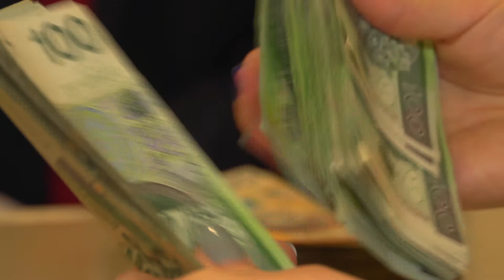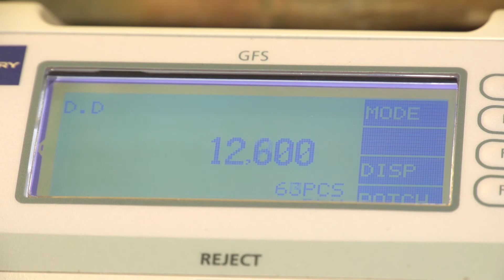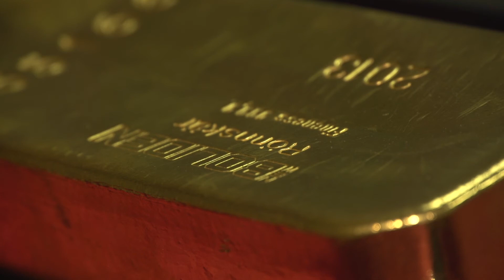Bitcoin vs złoto - Robert Śniegocki, Grupa Goldenmark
Na początku marca wartość bitcoina przekroczyła równowartość wyceny złota na giełdzie, czyli ponad 1260 dolarów. Świat obiegła informacja, że bitcoin to wirtualna odpowiedź dla złota. Czy tak rzeczywiście jest?

- Warto przyjrzeć się bliżej czym jest bitcoin. Waluta powstała po kryzysie w 2008 roku. Miała to być odpowiedź na brak zaufania do instytucji finansowych i alternatywa do tradycyjnego obrotu walutami. Jak się okazuje waluta, która jest pozbawiona „pana”, instytucji nadzorującej, nie do końca spełnia te kryteria. Nie w każdym kraju bitcoin jest honorowany jako środek płatniczy – mówi newsrm.tv  Robert Śniegocki, ekspert Grupy Goldenmark.